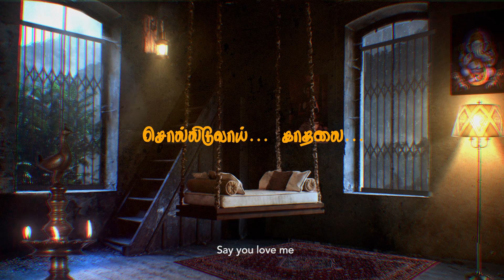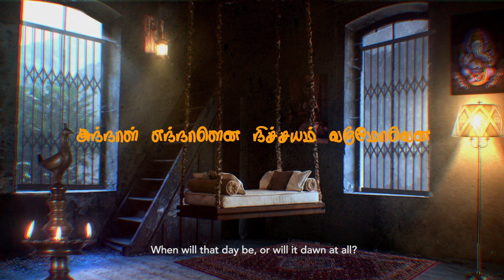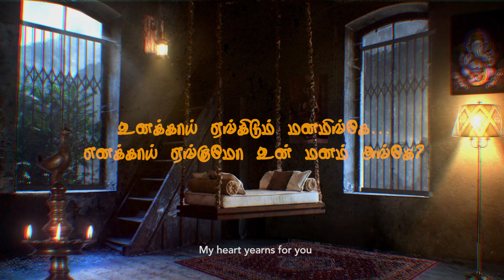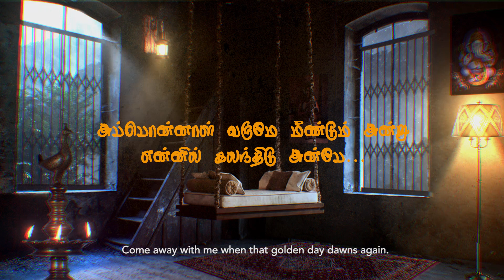Andru Pol Meendum - Pooja Vaidyanath Ft. Madhun Dissanayake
The pandemic has put our relationship to the test, from enjoying long dinners with you, to holding hands on an evening stroll... I wish I didn't take that "See you soon" for granted.

When all this is over, and it will be " I will see you again"

Produced by - Working Ants Studio
Singers - Pooja Vaidyanath/ Madhun Dissanayake
Lyrics - Sangeetha Sathianathan
Concept - Chaaminda Rathnasuriya
Composing /Mixing & Mastering - Lahiru De Costa @Audio Vision
Video & VFX - Dulanka Devendra